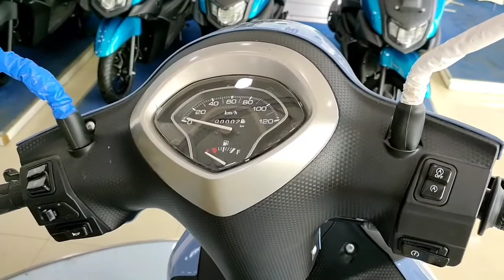2022 YAMAHA FASCINO Hybrid 125 Fi l On Road Price l Detailed Review l In Hindi l Bikers Point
In this video you know about 2022 Yamaha fascino hybrid fi 125 BS6 l On Road Price.

Showroom details - Murraya Yamaha , Zero Mile Bairiya Road Muzaffarpur.